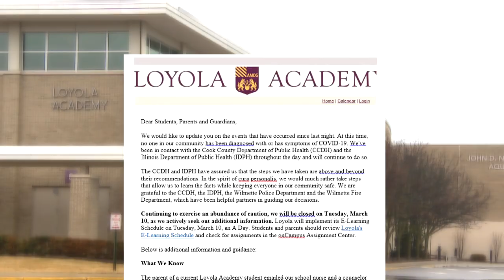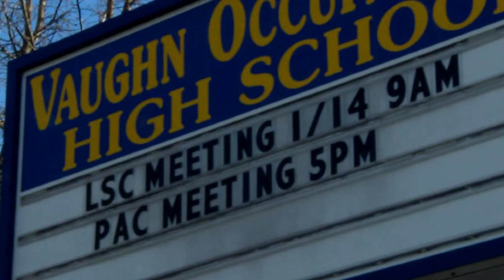COVID-19 Concerns Close Suburban School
CBS 2's Suzanne Le Mignot reports a suburban student says he's glad his Wilmette school is closed because coronavirus concerns.